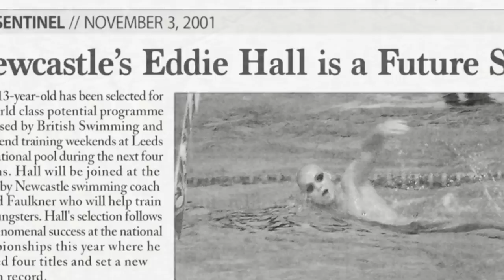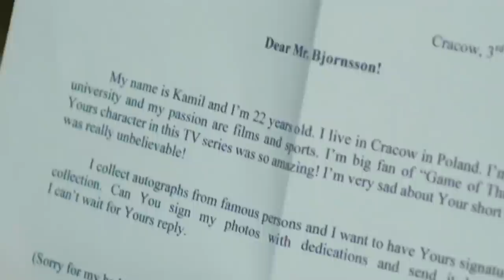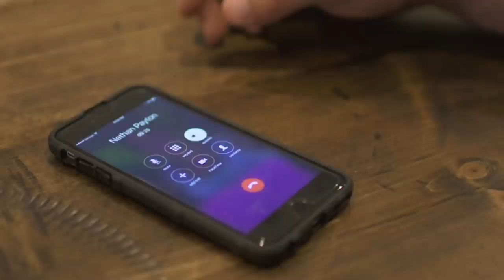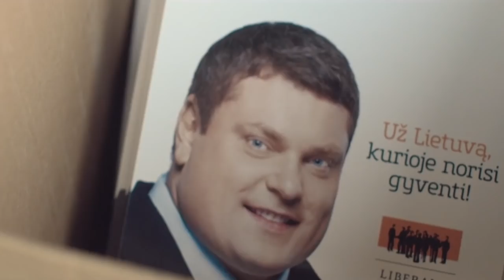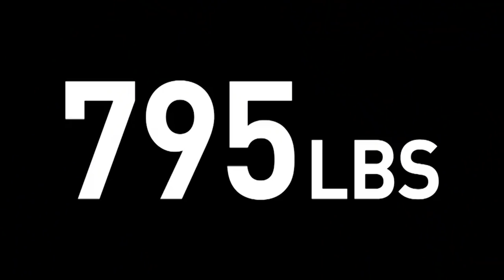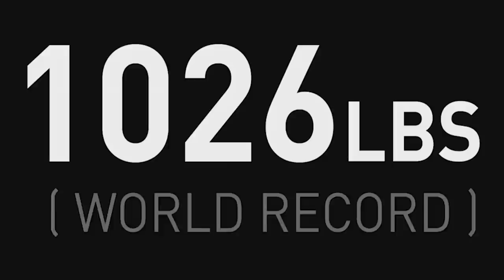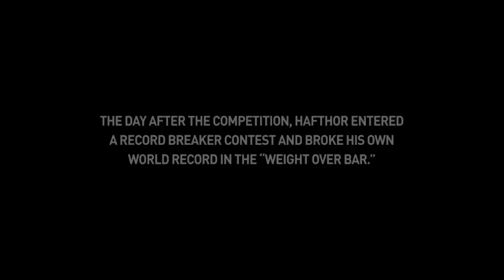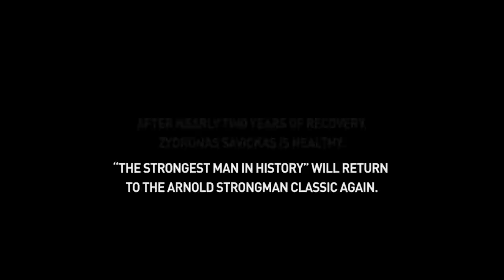Eddie Hall: Strongest Man In The World | Strength Athletics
This Only Human documentary explores the strongest men in the world and features super athletes Eddie Hall, Arnold Schwarzenegger, Hafthor Bjornsson, Zydrunas Savickas, and WWE wrestler Mark Henry. This follows the life of some of these strongmen and what their vigorous training and dieting consist of. See amazing strongman world records broken in this truly in-depth film which shows the commitment needed to be a strongman.

From: Born Strong aka Gods of Men

Content licensed from Abacus Media to Little Dot Studios Network.